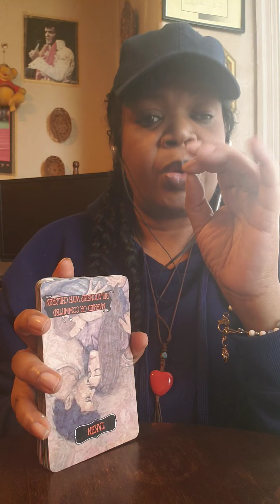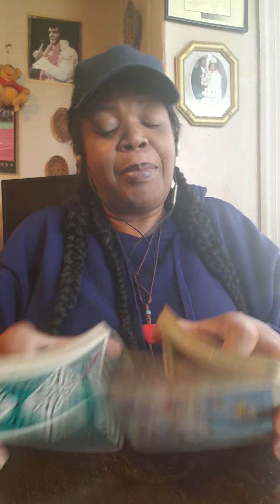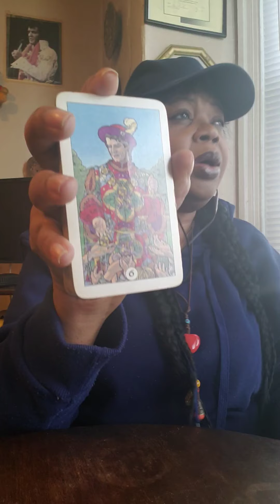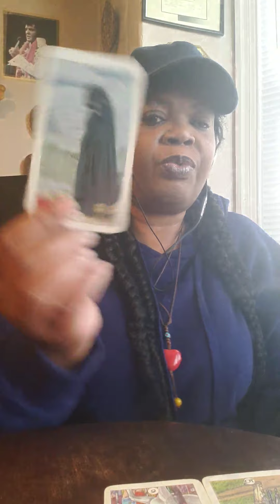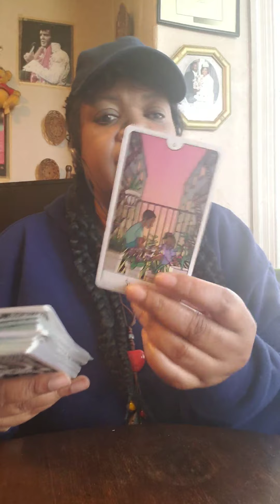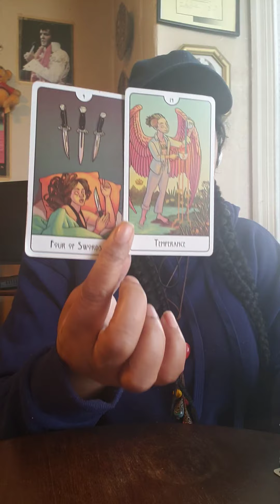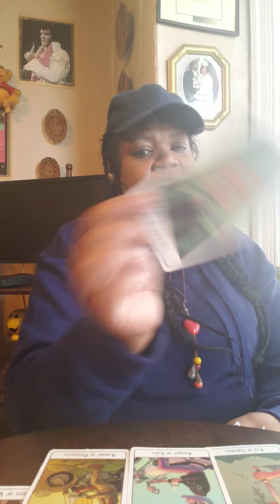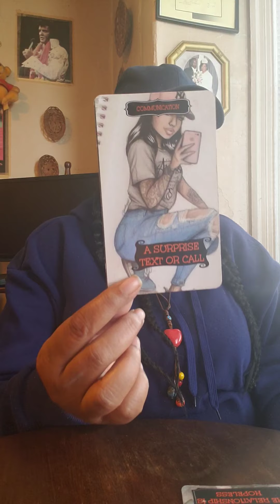ARIES MID APRIL 2020 (PT 2) WHAT THEY SAY, WHAT YOU SAY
My decks used in this reading are:
*LOVE AND ROMANCE ANSWER ORACLE

*I MESSAGES AFFIRMATION

***CHECK PART 1 FOR ARIES FIRST***